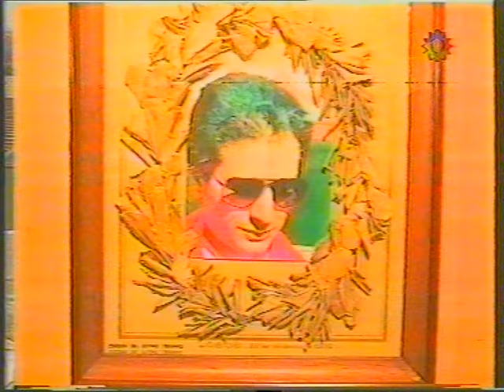Homenaje a Roberto Mouras